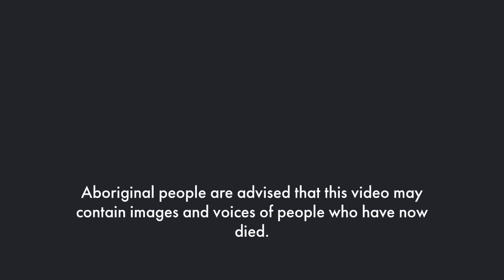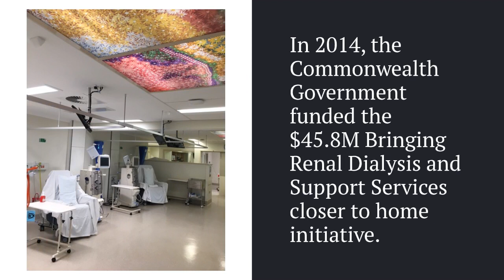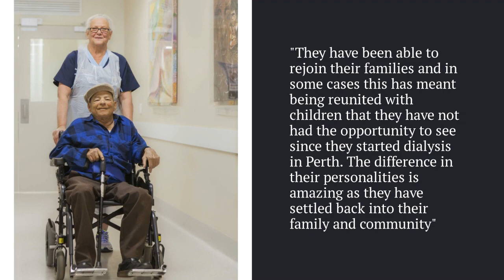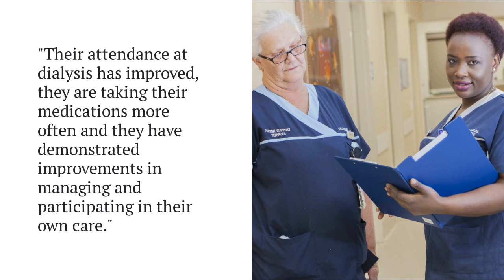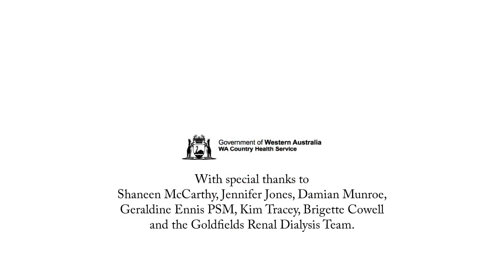Coming Home: Kalgoorlie Dialysis Unit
Bringing renal dialysis and support services closer to home.